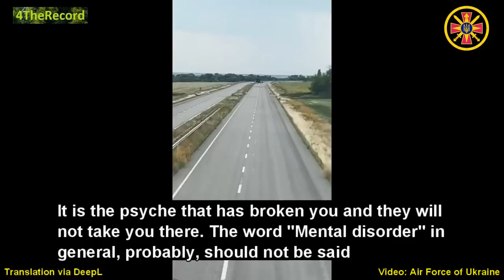GUR Intercept Call - "These Ukrops are f*cking around day and night" (English Translation)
"The military officer of the Russian Federation told his wife about the situation at the front" (GUR - Twitter)

Air Force of Ukraine
Armed Forces of Ukraine

Translation via DeepL

Notice: Video footage is used for illustration purposes only and is NOT directly connected with the intercepted call.